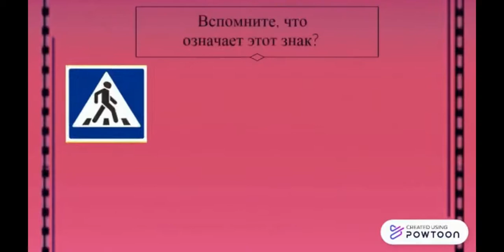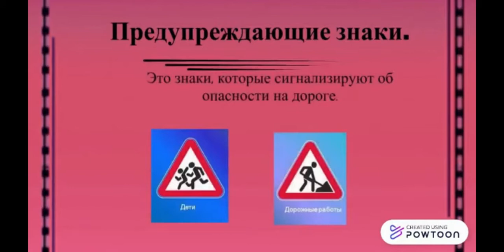Правила дорожные детям знать положено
Познавательная игра: интерактивное видео с заданиями.